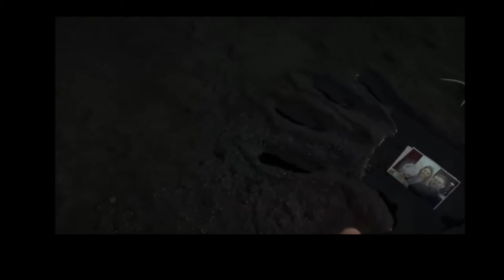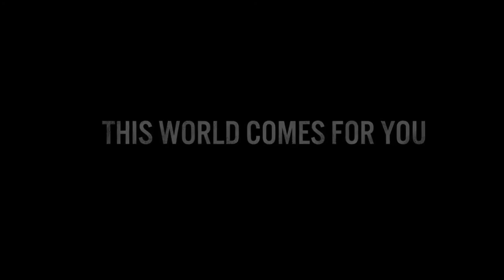Best games 2019 and 2020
* Anthem
* Dying Light 2
* Death Stranding
* Days Gone